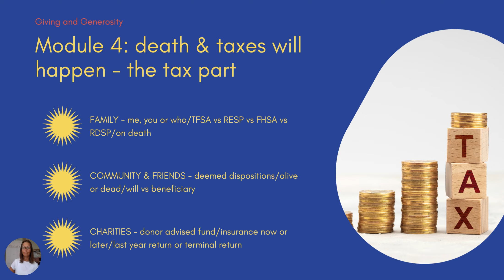Giving & Generosity 2023 4 3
Module 4, Episode 3
Taxes, taxes and more taxes.  Who pays and when?  A starting point for considerations and which professionals you should check with before you give to charities.